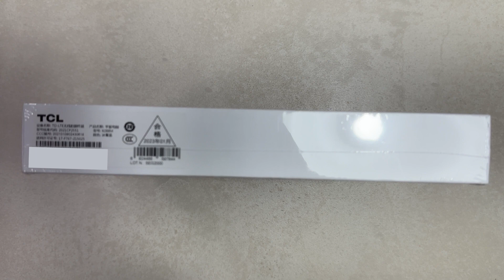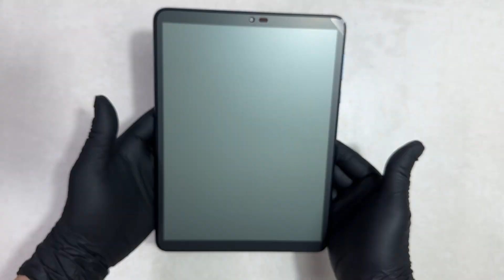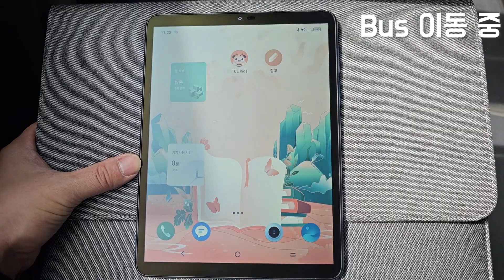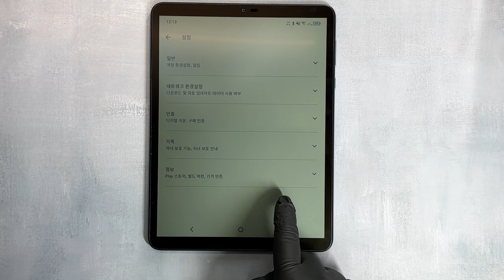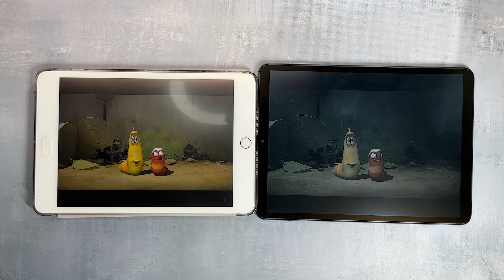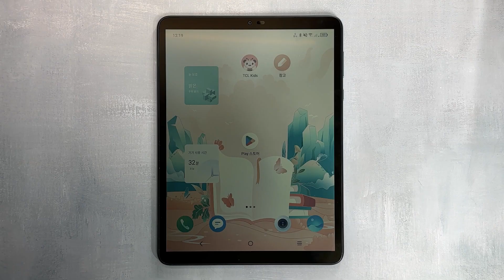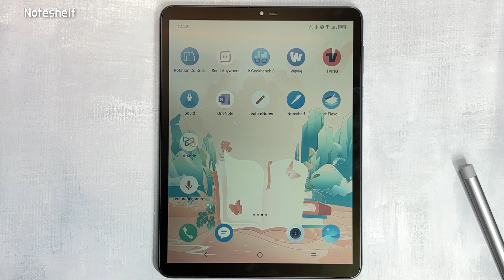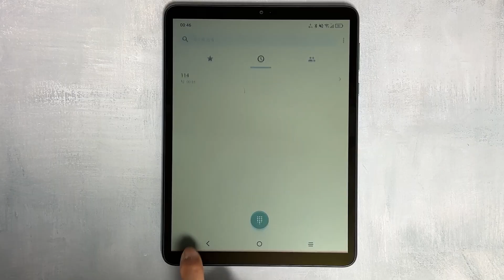e북 리더기인가 태블릿인가 2부 - 반사형 RLCD 컬러 태블릿 (TCL NXTPAPER S8)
부제: 이제는 컬러 RLCD 태블릿이다!
TCL NXTPAPER S8 제품 링크:
위 링크를 통해 구매하면 태친에게 일정액의 수수료를 제공받습니다.
(태친은 판매자와 아무 관련이 없어요~^^ 최저 환율일 때 구입해보세요!)